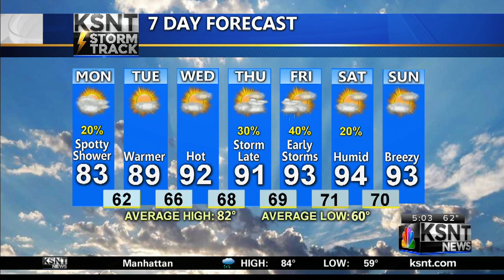Latest Morning Weather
Monday, June 4th